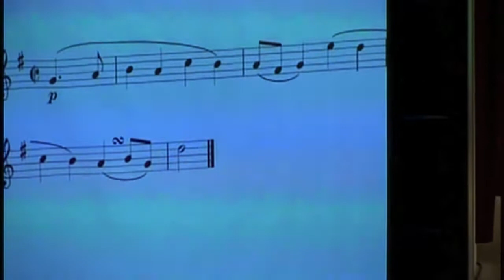New York Philharmonic Teaching Artist David Wallace introduces Haydn's Op. 76 #3, II. (1 of 2)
The New York Philharmonic collaborated with Life with Music Project and Niigata University to produce a fully interactive family concert at Kurosaki Civic Hall.  In this video, Teaching Artist David Wallace helps the audience recognize the appearances of Haydn's theme.

The New York Philharmonic collaborated with Life with Music Project and Niigata University to produce a fully interactive family concert at Kurosaki Civic Hall.

Help the New York Philharmonic bring quality music education to audiences of all ages

松村牧子 Makiko Matsumura, violin 1
庄司愛 Ai Shouji, violin 2
デービト  ワレス David Wallace, viola
牧野純子 Junko Makino, cello
大島路子　Michiko Oshima, translator